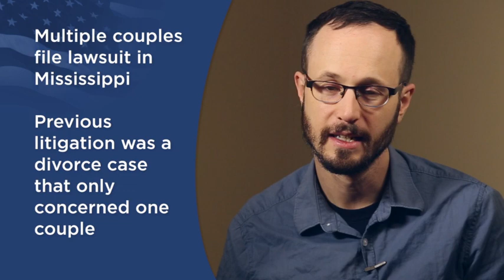A Few Anti-Gay Governors Just Won't Admit Defeat: Oct 27 MNW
The number of states with marriage has gone up yet again this week. Only a handful of states are stil trying to defend their marriage bans, and they're quickly running out of ways to delay their inevitable loss. A straight couple in Kansas has filed a new anti-gay lawsuit, and it's nuts. A federal judge just ruled against the freedom to marry, but his decision has virtually no chance of being upheld. Plus, there's a powerful new lawsuit in Mississippi.